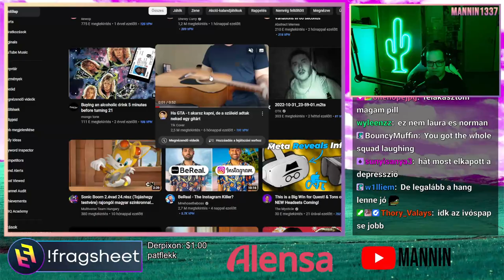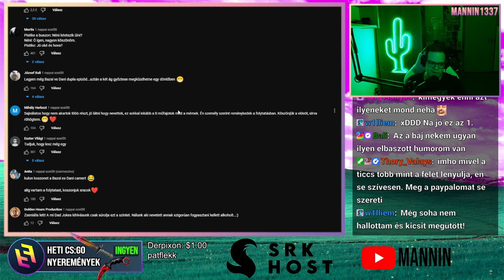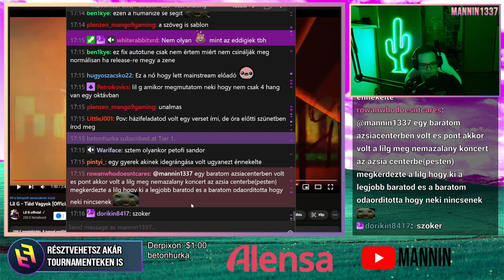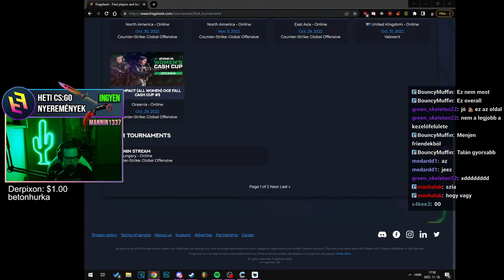FONTOS DE JÓ VIDI 🕵💸 (Stream Összefoglaló)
☎️ E-mail ► mannin1337[kukac]gmail[pont]com